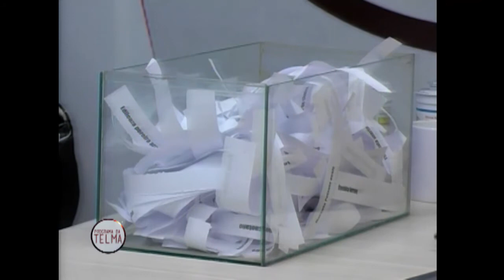ENTREVISTA FOTÓGRAFO RAFAEL BOTELHO